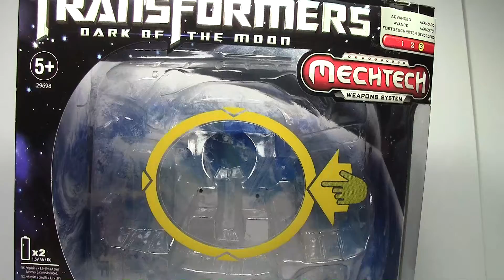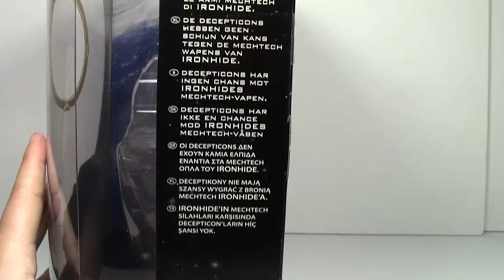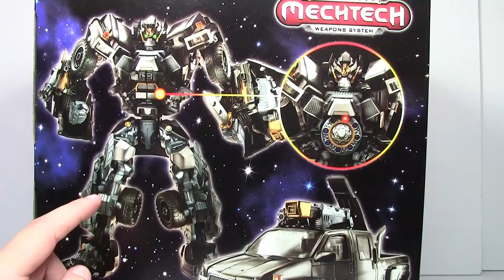Transformers DOTM Ironhide with Reprolabels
Transformers Dark Of The Moon leader class Ironhide, DOTM leader class Ironhide, StathIsOptimus, Τρανσφόρμερς παρουσιάσεις, Ελληνική παρουσίαση, Παρουσιάσεις φιγούρων δράσης

Vehicle length: 23,9cm

Another video review, this time from Dark Of The Moon toyline, Ironhide with the Reprolabels stickers. I hope u like it! Your comments are valuable to me and will give me strength to improve my future video reviews.

Many thanks to Irina for helping me with the translation. :)